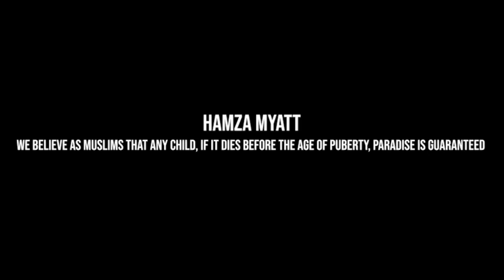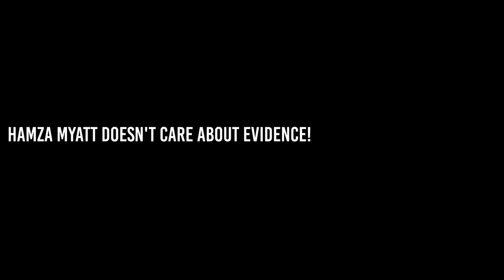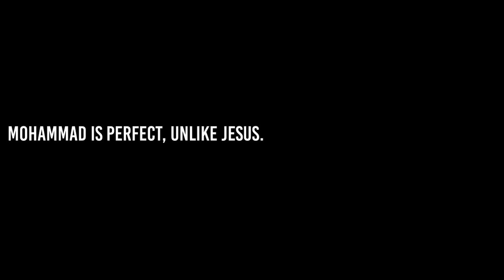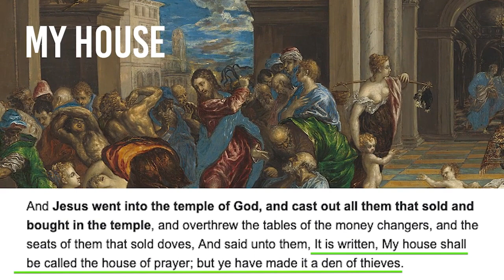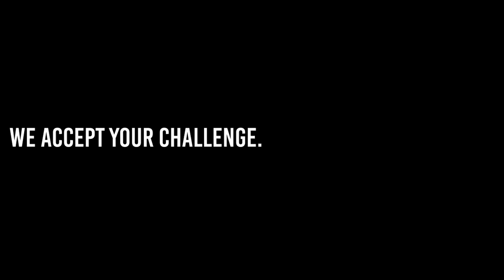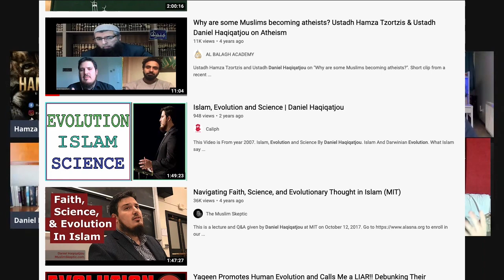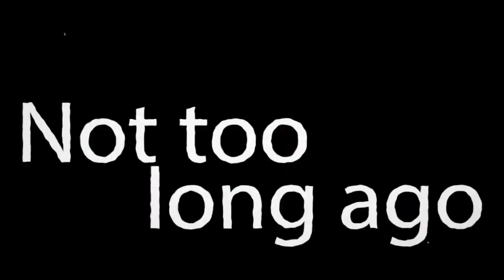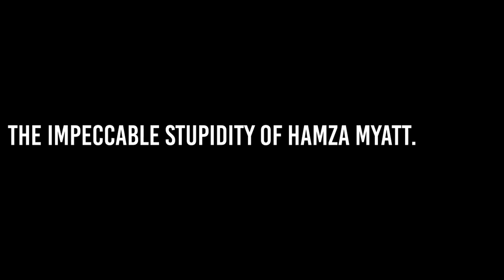The impeccable stupidity of Hamza Myatt. | Speakers Corner.